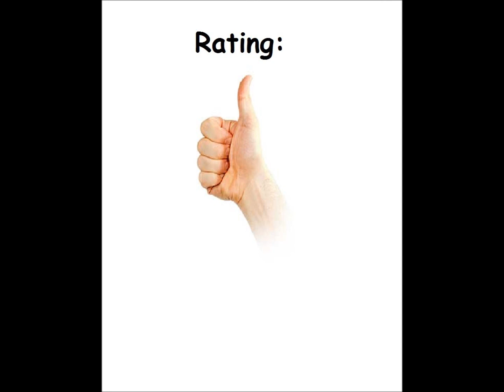G Men for the Atari 8-bit family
Game description:

As a task force, known as the "G Men" it is your job to help hostages to escape from 1 (and later more and more) hostage taker(s).

What I think:

Okay game. Kinda reminds me of the 2D SWAT games (though not as good).